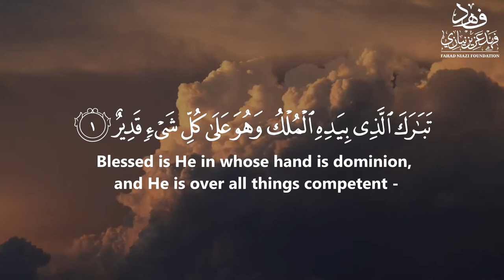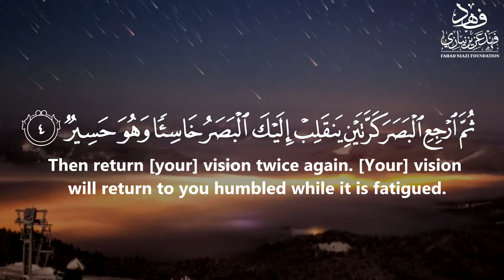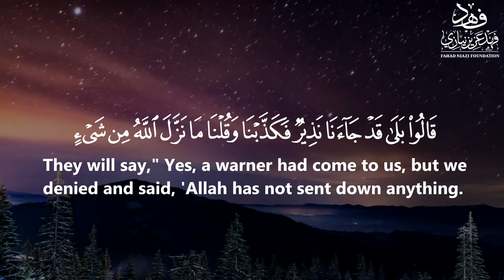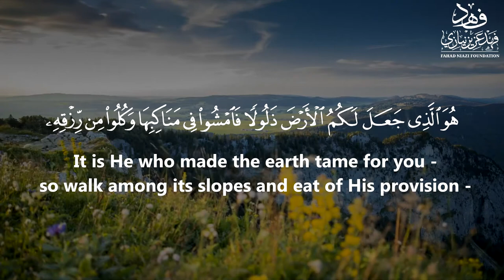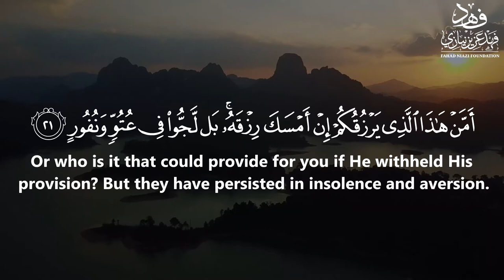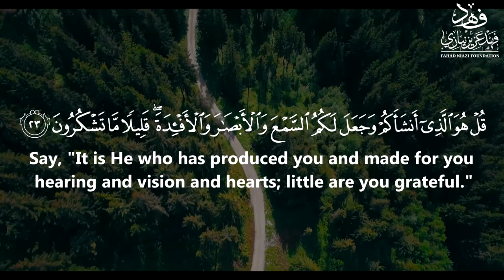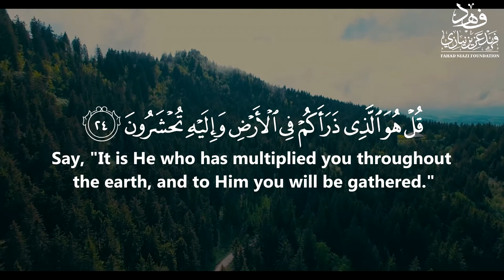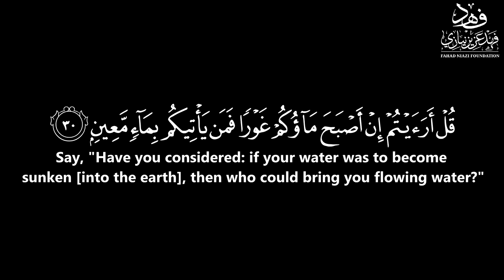Surah Al-Mulk | سورة الملك (The Dominion) - Qur'an: 67 By Khalifa Al-Tunaiji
Assalaamu aalaikum wa rehmatullahi wa barakatuh

🔹️Virtues & Excellence Of The Qur'an

Abdullaah bin Mas'ood (radiallaahu anhu) reported that the Messenger (ﷺ) said:

"Whoever recites one letter from the Book of Allaah then he will receive a good reward, and every good deed is rewarded with ten times its like. I do not say that Alif Laam Meem is one letter but Alif is one letter, Laam is one letter and Meem is one letter."

[Tirmidhee]

This means it is equal to three letters and a person receives thirty rewards for reciting it.

🔹️Listening To The Qur’aan

Shaykh Abdul Aziz Bin Baz said:

❝The one listening to the Qur’aan is a participant with the reader in every letter which incurs a good deed, and every good deed is equivalent to ten the like of it.❞

[Fatawa Noor Ala Darb, (26/350) | Translated By Abbas Abu Yahya Miraath al-Anbiyya]

🔹️The sound of the Qur’aan

Al-Imam Ibn al-Qayyim -Rahimahullaah- said:

"The sound of the Qur’aan: soothes souls, gives them tranquillity and causes them to be calm . . . .
The sound of music causes the souls to become instigated, excited and causes it unease and causes it to become disturbed and agitated."

[Bada’ia  at-Tafseer  2/143]